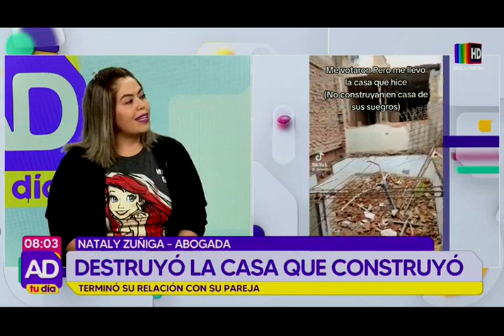¡Terminó su relación y con su casa! Lección no se construye en terreno ajeno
Un hombre tomó esta radical decisión, por eso consultamos con la abogada Nataly Zúñiga para conocer qué se debe hacer en estos casos.